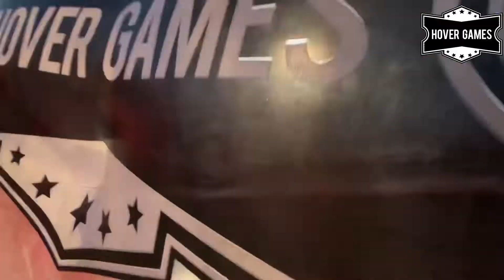Bubble Game au plus proche de chez vous avec Hover Games ☀️🎉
👉Bubble Game en déplacement extérieur ✅
🚛📍Hauts-De-France & régions voisines , ￼ au plus proche de chez vous avec Manon et Mickaël HOVER GAMES ! 👇